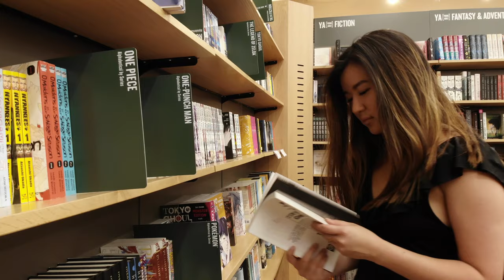Cynthia / Legacy West